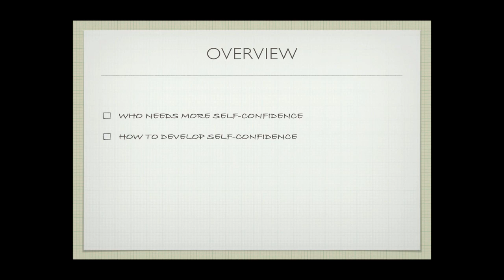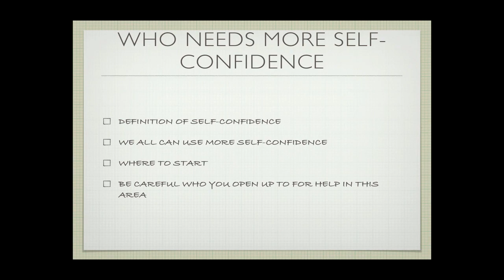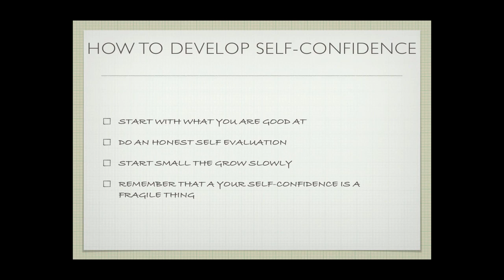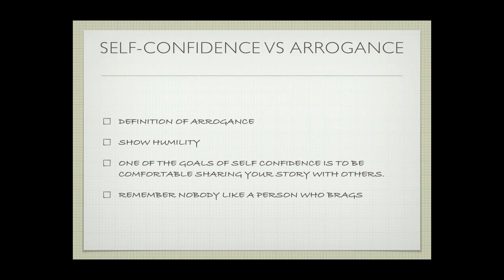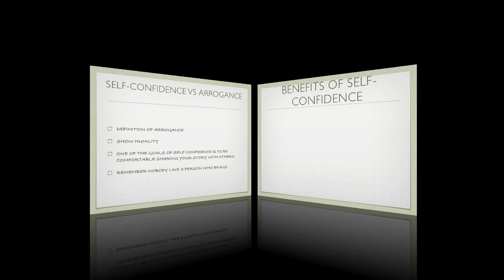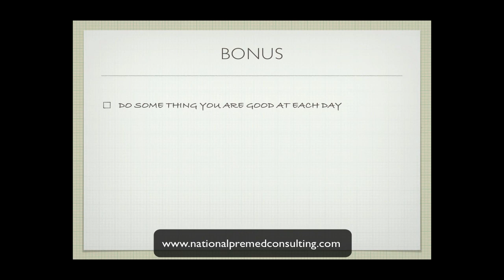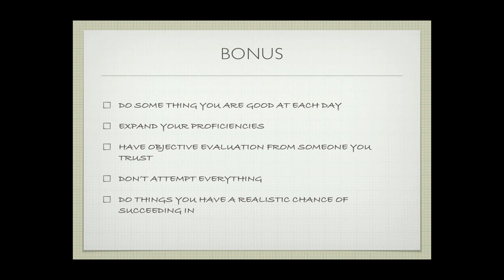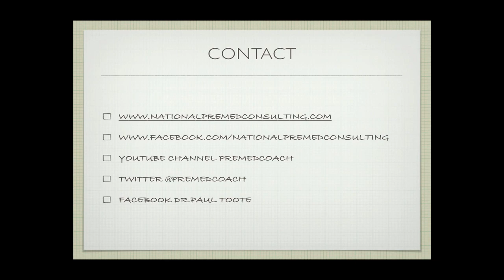Medical School Admission - Building Self confidence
Medical School applicants all need to be self-confident. In today's podcast Dr. Paul Toote gives the listener a head start on the competition by teaching steps that you can take right now to be more confident in all that you do.
Students, parents, teachers and anyone looking to be more confident should listen to this jammed packed episode on tips to increase your self confidence. Enjoy! Success 2 U!!!